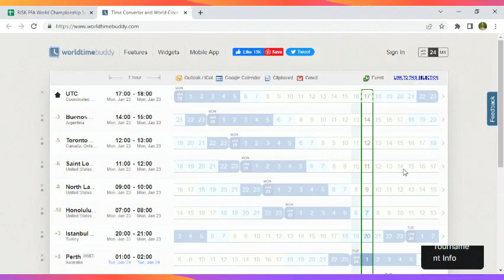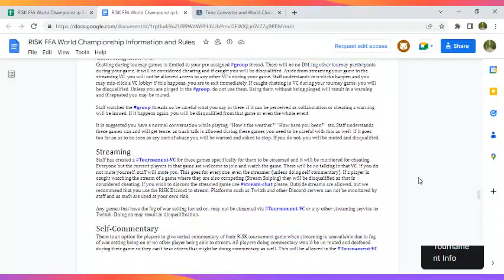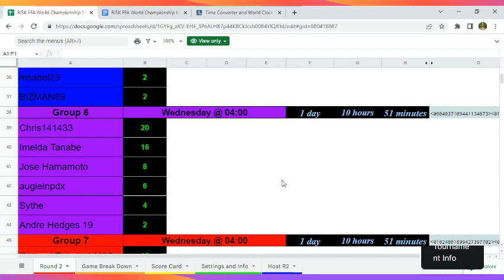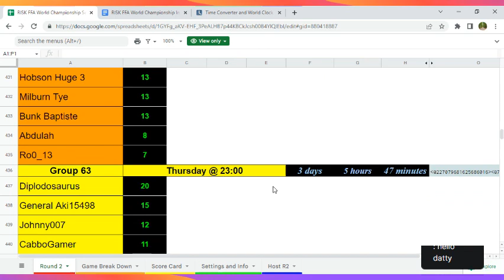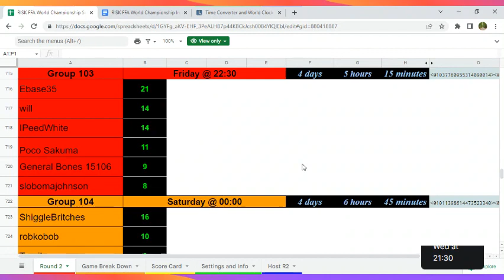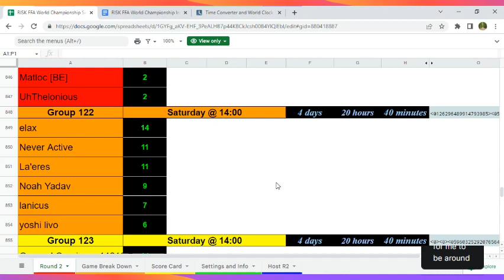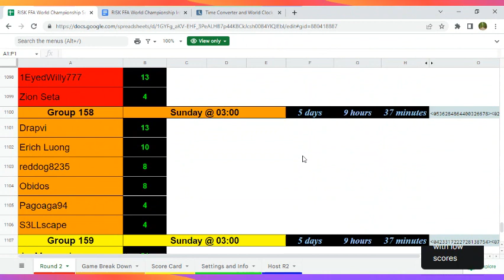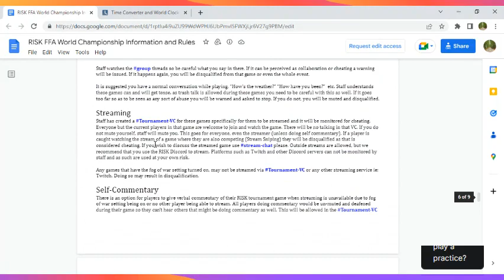UncleTravelingMatty 2023 Risk World FFA Tournament Info Round 2 Groups/Times/Special Guests Games.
FFA Round 2 Times, Groups, time conversion, crazy games with Stoney, Bull and others.